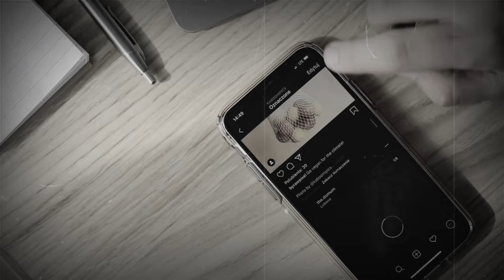सफलता त्याग मांगती है | Sacrifice Motivation | Powerful Motivational Video | Yashpal Yadav